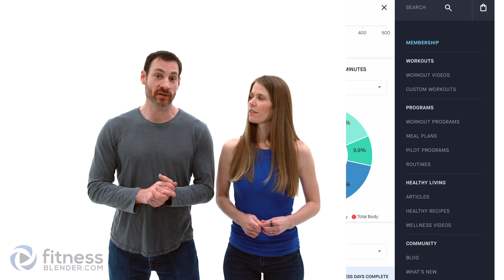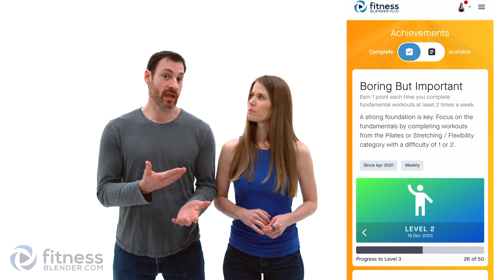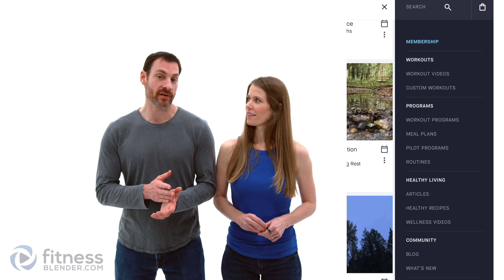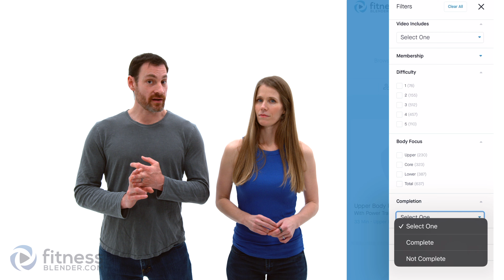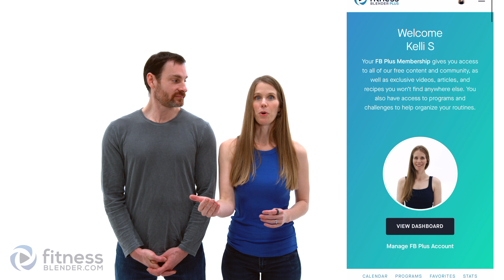One FREE Week of FB Plus for Everyone Happening Now! And 20% Off Sale, New Free Workout Challenge